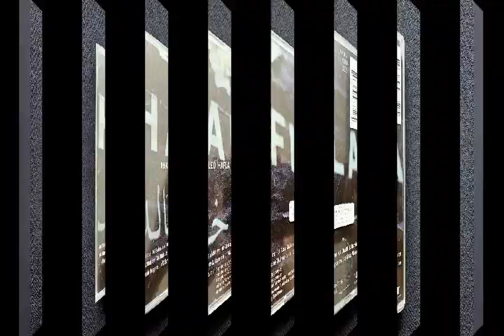Souvenir (Khaled Hafla)_[Walou Walou] {Edition Nabilophone - Barclay-1998}